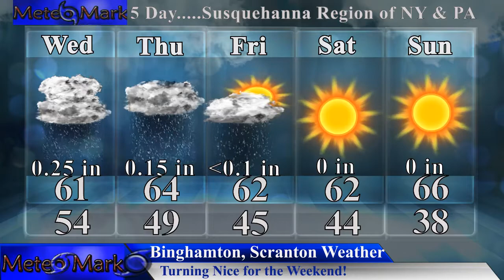Hurricane Irma Becomes Category 5 , Tropical Storm Jose, Tropical Depression Thirteen , Sep 5, 2017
Hurricane Irma becomes a dangerous Category 5 storm, reaching wind of 185mph, making it the strongest hurricane in the Atlantic Basin, not including the Caribbean and Gulf of Mexico. A look at the factors that are influencing Irma's track, and Hurricane Irma should maintain its major hurricane status through the weekend, and all persons in the Caribbean islands, Florida, East Coast, and Gulf of Mexico should be watching this storm carefully. Also tropical storm Jose has formed east of Hurricane Irma, and tropical depression Thirteen has formed in the Gulf of Mexico. All the details in this special quick-cast edition of Weather Northeastern!

Introduction Music
Item #20485751
Licensed To
Artist: Skyward
Description
MeteoMark

Item #21366511
username:  LowerThirdMan

Credit Background music to